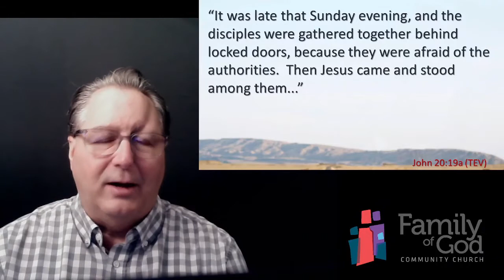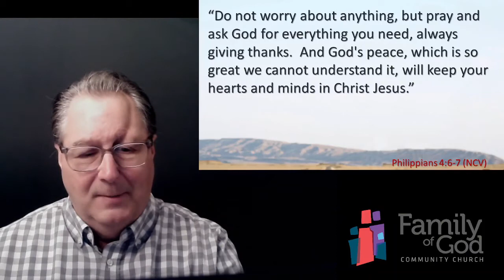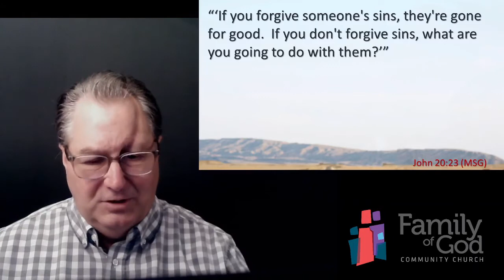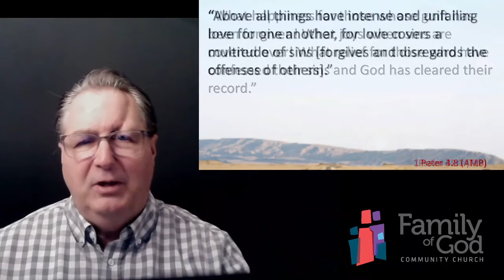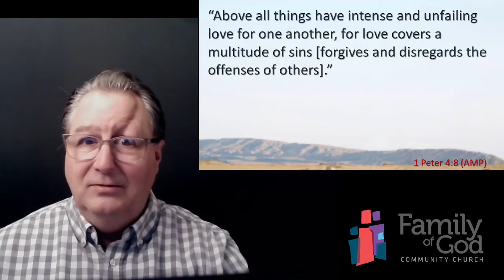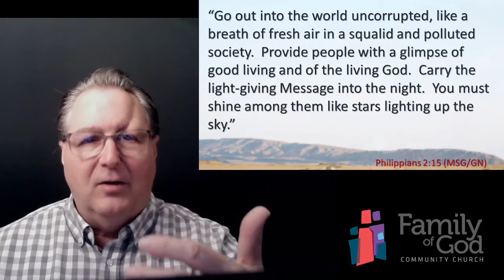Running On Empty 1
How Jesus Revitalizes Your Life